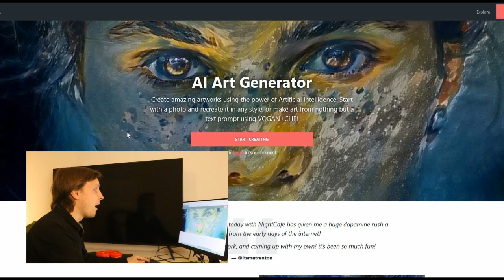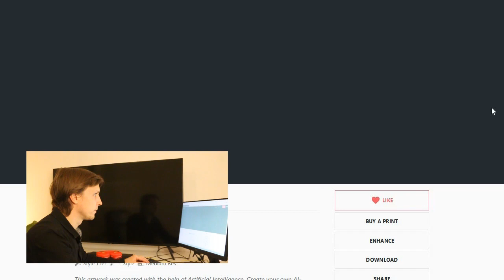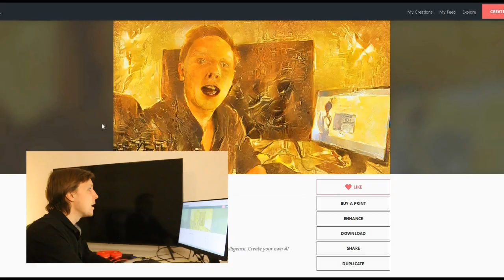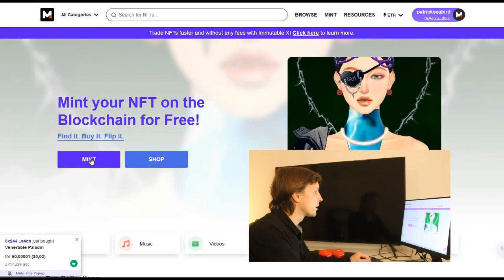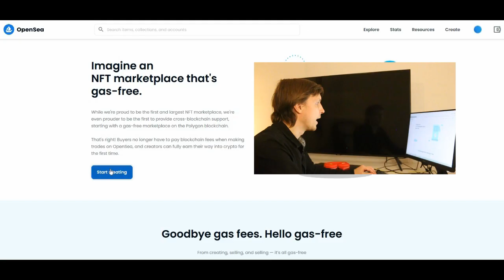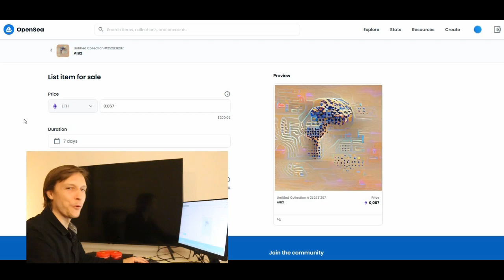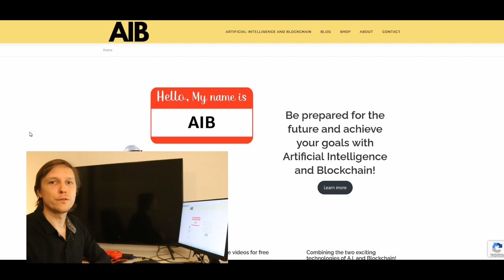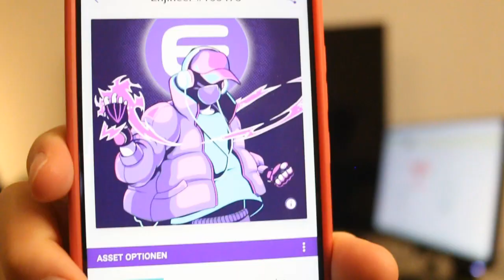FREE NFT creation with AI!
Mint your own NFTs for free without any gas fees! Use AI to create the NFT first!

and scan the qr code there with the enjin wallet qr scanner!